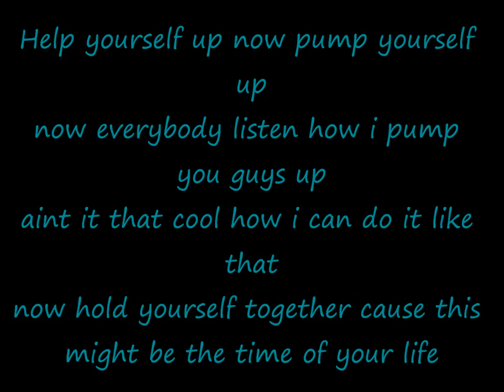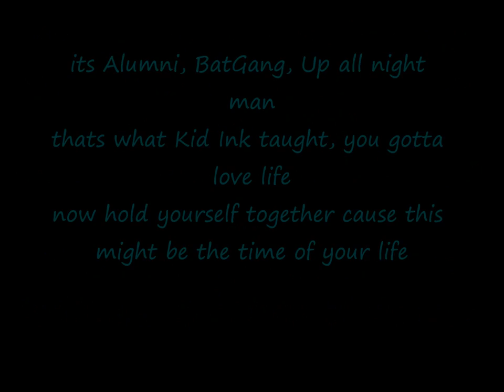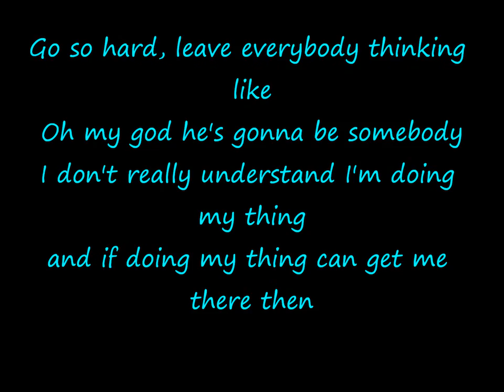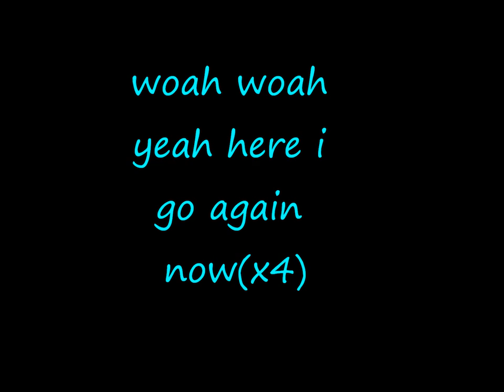Here I go Again by Evan Davies Lyrics